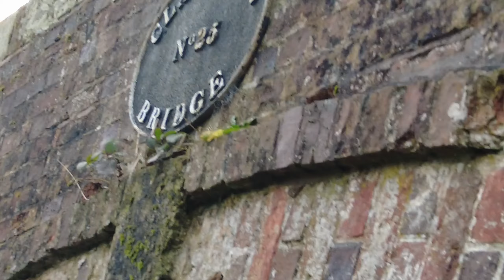Exploring Nature Mindfully by the Canal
Exploring Nature Mindfully by the Canal: Come with us as we Embark on a Mindful Canal Walk. A peaceful walk along the Stafford and Worcester Canal in Caunsall while practising mindfulness. Enjoy the serene surroundings and take time to appreciate the beauty of nature in this tranquil video experience. Escape the stresses of daily life and embark on a mindful journey with us.

00:00 - Intro
00:24 - The Plan
00:54 - Ideal Area For Kingfisher
01:29 - Wild Goose Chase
02:10 - Checking Out River
02:54 - Robin Singing
03:44 - Cave
04:16 - 2nd Attempt To See Kingfisher
05:02 - Close-Up Flower Photo
05:19 - Summary

- Variable ND filter
- Variable UV filter
- SanDisk Ultra SD Cards
- Wireless Lapel Mic & Receiver
- Dura Gadget Backpack
- Wise cut occasionally supports with video editing
- Software: Adobe Lightroom, Adobe Photoshop, Adobe Rush, Google Drive, Google Photos